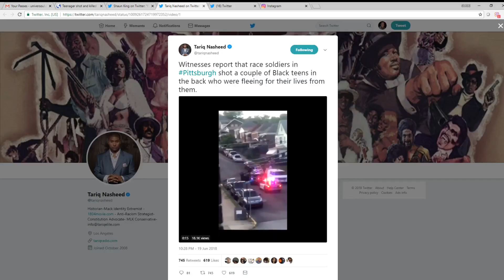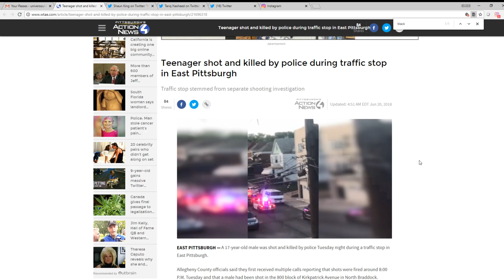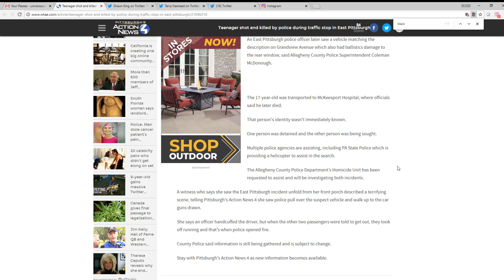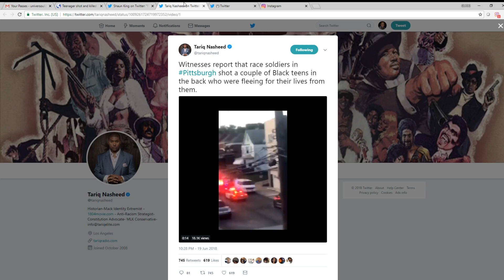17 Year-old black teen shot and killed by Suspected Race Soldiers in East Pittsburgh!!!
Some reports are saying the victim was a 13 year old others are saying it was a 17 year old. Regardless of the age, the victim didn't deserve to be shot and killed.